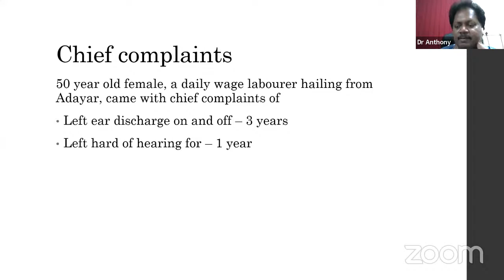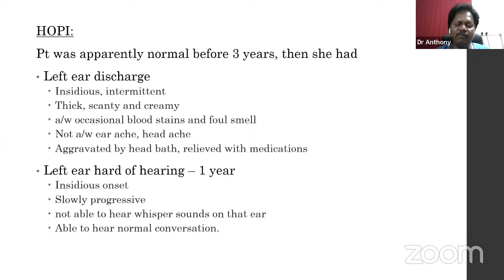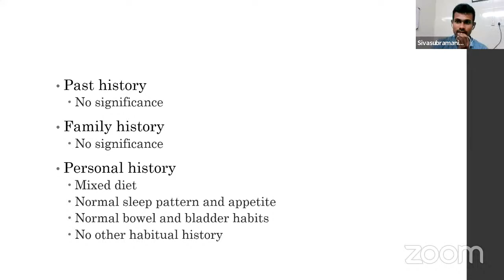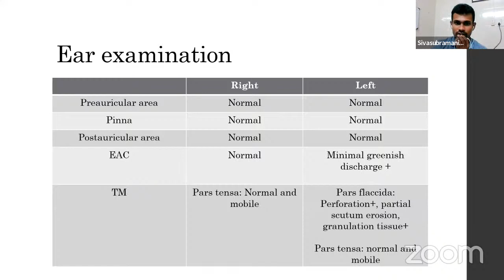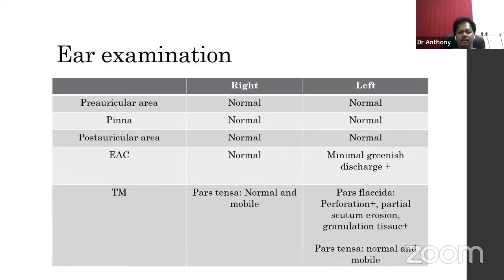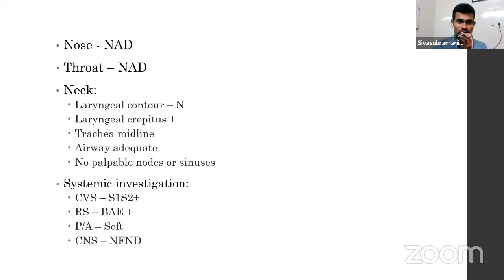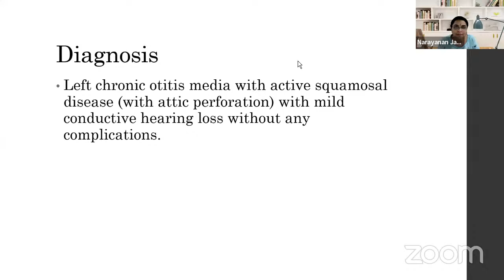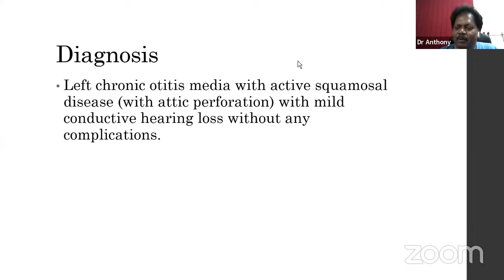Grand Rounds for ENT PGS - Ear Case